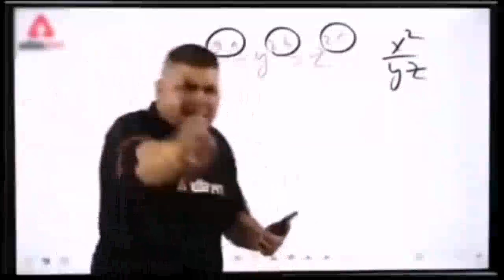MY FIRST CLUMSY AND CHAOTIC VLOG 😂✨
This is a normal fun video that I shot on my way to Nainital.
It’s my first ever vlog, I’m not a pro Vlogger  or editor so please don’t write hate comments.

Copyright:
Everything you see on this video is created by me (Ritika aka platesofpie).